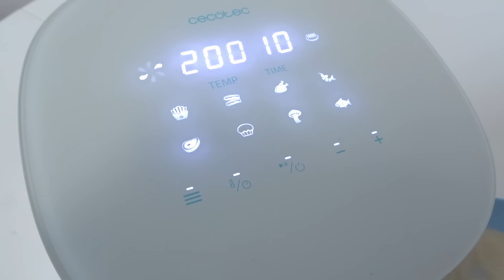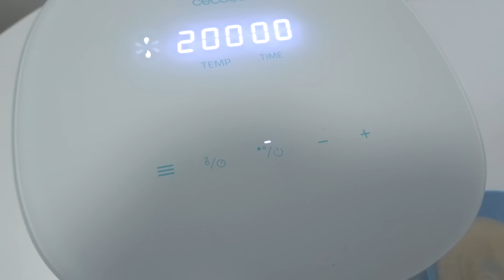TORRIJAS en FREIDORA de AIRE Fáciles y Rápidas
Hoy cocinamos torrijas en freidora de aire.
Postres fáciles y rápidos en air fryer.

INGREDIENTES RECETA:
(para 4 torrijas grandes)
4 rebanadas de pan especial para torrijas
250 ml. leche
25 gr. azúcar blanco
2 huevos
canela molida
azúcar y canela extra para rebozar
aceite de oliva virgen extra en spray

Amazon EcoFlow

FOCOS SOLARES JARDÍN:

ENLACE TIRADORES DE COCINA RETRO:
ENLACE APLIQUES PARED COMEDOR:

TUPPERS AL VACÍO: